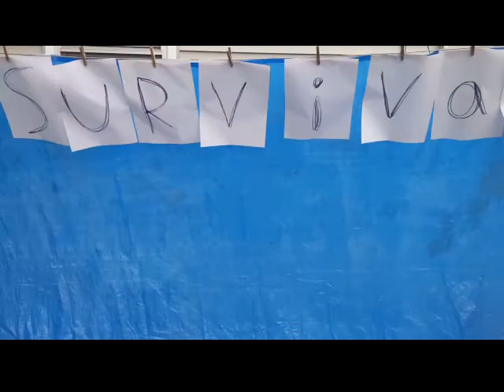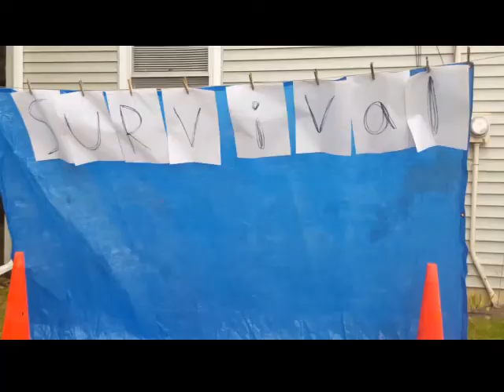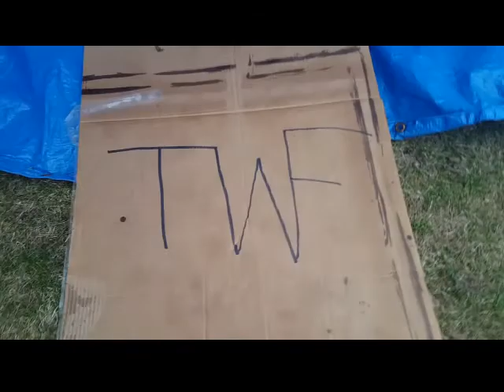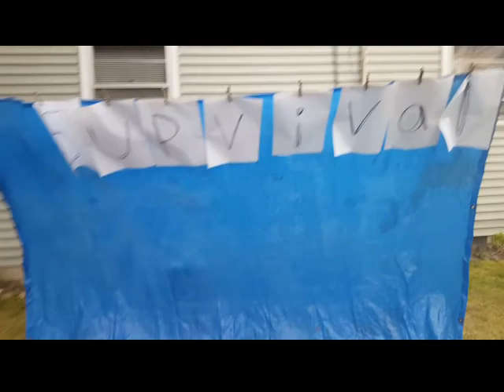TWF - Survival (PPV)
OMG first ppv / Special event show TWF SURVIVAL